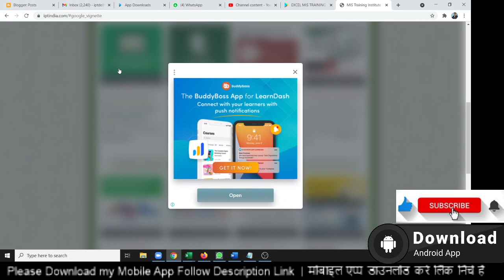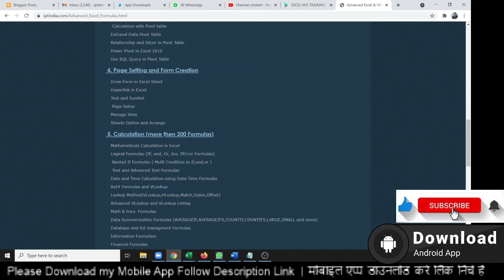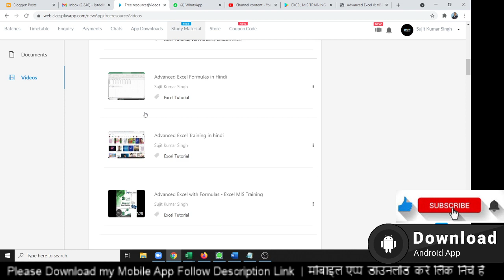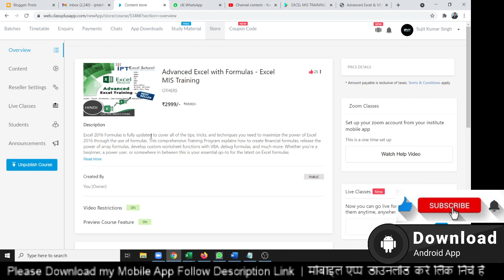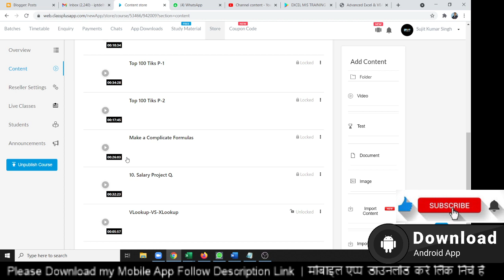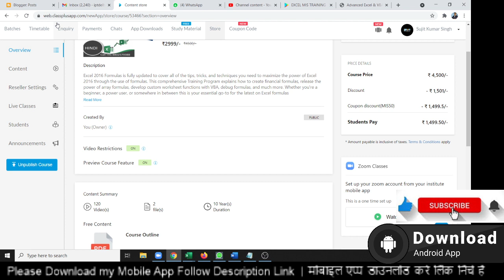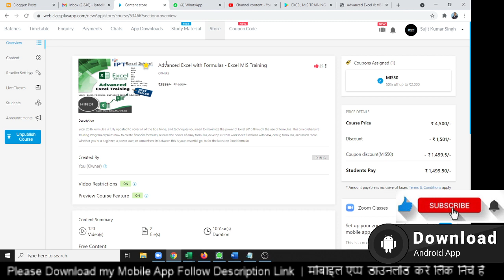Advanced Excel with Formulas - Excel MIS Training